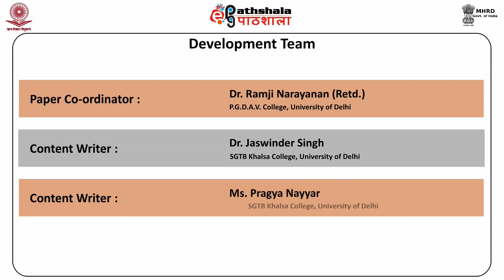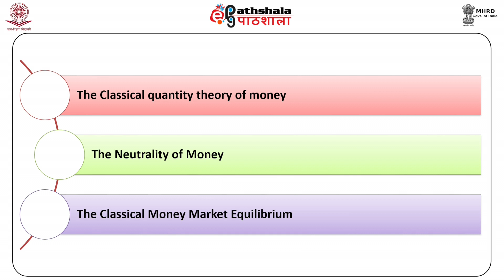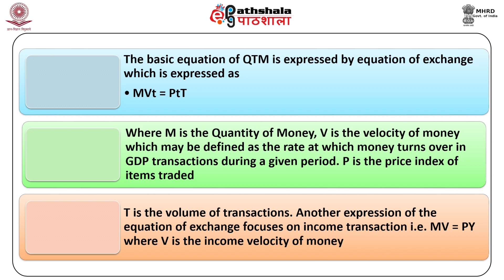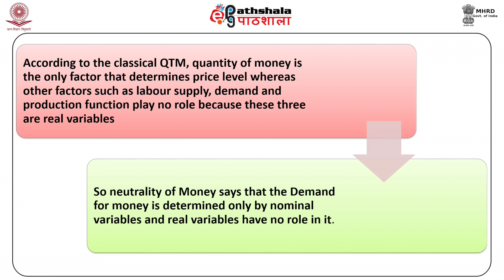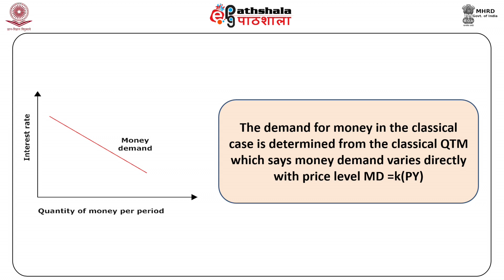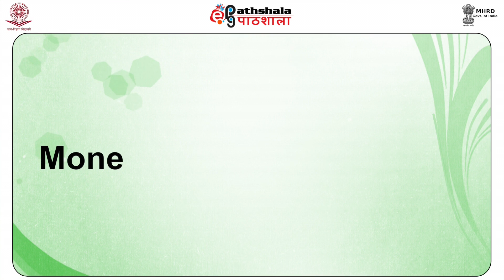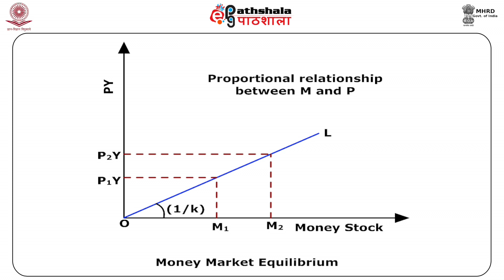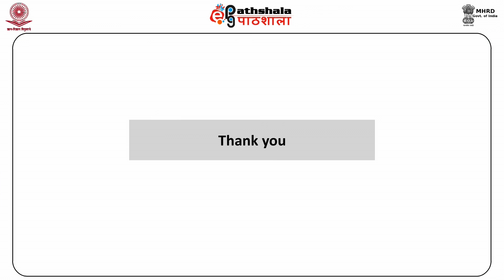CLASSICAL THEORY: MONEY MARKET (ECO)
Subject  : Economics
Paper : Basic macroeconomics